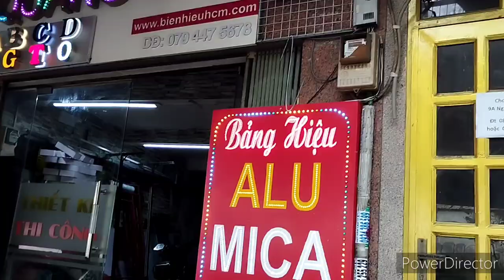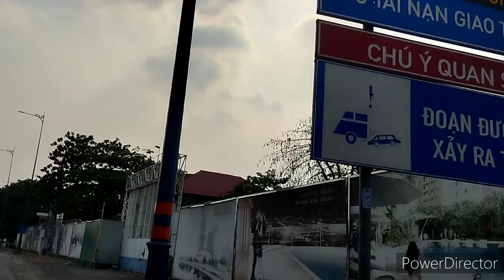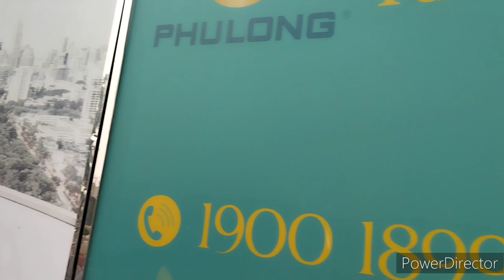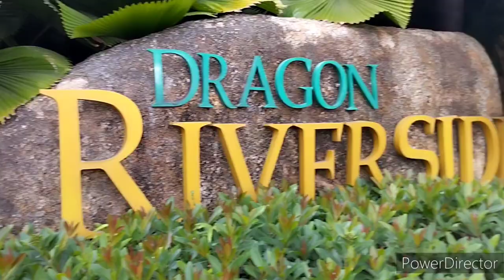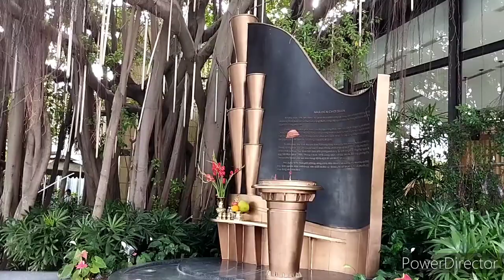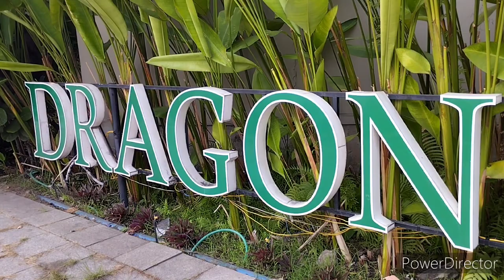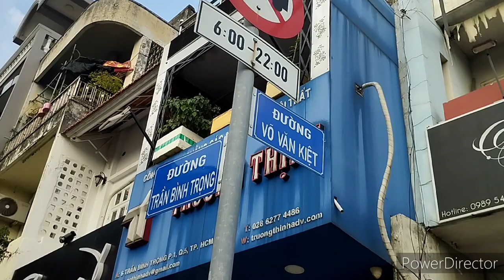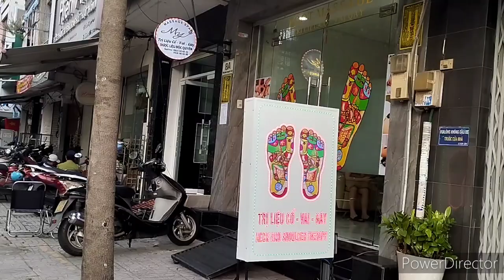cuộc dạo phố buổi quá trưa. tôi đi ghi hình qua các con đường ở Quận 5. người kể: Vương Khánh Hưng